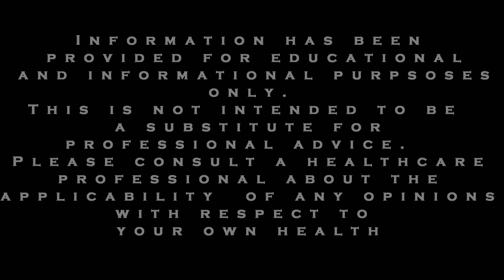Anxiety and ADHD Tips: Staying on Task Part 2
This is part 2 of our Anxiety & ADHD tips for staying on task.
One of the challenges that those with ADHD struggle with is staying on task.  That what this video is about. Any task you want to accomplish in your daily life, your ability to stick with the task plays a key part in achieving your goal.